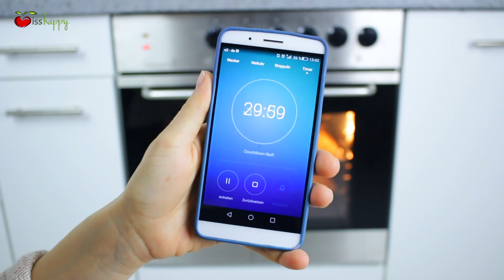Müsli selber machen | veganes Frühstück | gesunde Granola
Hier zeige ich dir, wie du super einfach dein eigenes Knuspermüsli herstellen kannst - vegan, ohne industriellen Zucker und glutenfrei möglich :)

♥ Ich würde mich auch sehr über einen Kommentar von dir freuen

►BÜCHER

Heile dich selbst *
Vegetarische Ernährung *
Die China Study *
Die High-Carb-Diät *
Essen gegen Herzinfarkt *

►FILME

Gabel statt Skalpell *
Du bist was du isst *
Food Inc *
Hope for all *
Live and let live *

►KÜCHENZUBEHÖR

Mein Mixer (Philips) *
Entsafter (Zentrifuge) *
Slow Juicer *

►SUPPLEMENTE & NAHRUNGSERGÄNZUNG

Vitamin B12 *
Vitamin D3 *

MEINE TRAVEL-EMPFEHLUNGEN

► REISE-EQUIPMENT

Unsere großen Backpacks *
Handgepäck Rucksack (Sofia) *
Handgepäck Rucksack (Jose) *

► FOTO- UND VIDEO-EQUIPMENT

Vlogging Kamera *
Digitale Spiegelreflex *
Action Cam *

Wenn du ein Produkt über diese Links kaufst, werde ich an einer kleinen Provision beteiligt, wobei der Preis für dich gleichbleibt. Durch eine Bestellung über diese Links kannst du meine Arbeit unterstützen, ohne dass für dich Mehrkosten entstehen. Ich danke dir für deine Unterstützung ♥